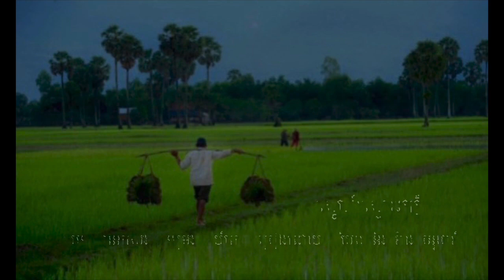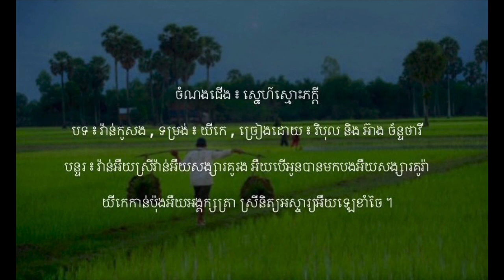ស្នេហ៍ស្មោះភក្ដី - បទ ៖ វ៉ាន់កូសង - យីកេ | វិបុល និង អ៊ាង ច័ន្ទថាវី | ភ្ជុំបិណ្ឌ - Pchum Ben Song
ចំណងជើង ៖ ស្នេហ៍ស្មោះភក្ដី

បទ ៖ វ៉ាន់កូសង , ទម្រង់ ៖ យីកេ , ច្រៀងដោយ ៖ វិបុល និង អ៊ាង ច័ន្ទថាវី

បន្ទរ ៖ វ៉ាន់អឺយស្រីវ៉ាន់អឺយសង្សារគូរង បើអូនបានមកបងអឺយសង្សារគូរ៉ា

យីកេកាន់ប៉ុងអឺយអង្គក្សត្រា ស្រីនិត្យអស្ចារ្យអឺយឡេខាំចៃ ។

តូចអឺយតូចតន់មាសឆ្អិន រដូវភ្ជុំបិណ្ឌអូនល្អអស្ចារ្យ

 ស្លៀកហូលអាវប៉ាក់ព័ទ្ធឆៀងក្រមា ដៃនាងកាន់ផ្កាធូបទៀនចានស្រាក់ ។

កន្សែងបងចងរឹតជាប់ចង្កេះ បានអីច្រើនម្ល៉េះរែកមិនព្រមដាក់

 ខំរត់តាមស្រីអឺយបែកញើសសស្រាក់ រួសរាយរាក់ទាក់អឺយបែបចង់លែបខាយ ។

បងរែកអន្សមនំចេកនំចាំង ចិត្តត្រេកអរខ្លាំងខំស្កាត់ពីឆ្ងាយ

ទៅវត្តជួបអូនច្បាស់ជាសប្បាយ តើស្រស់ឆោមឆាយយល់ដែរឬអី ?

បើបងទៅវត្តកំណត់ឱ្យច្បាស់ កុំគិតផ្ដេសផ្ដាសលលេងសម្តី

ចង់យកចំណេញអឺយឆ្លៀតចែចង់ស្រី មិនគួរគប្បីអឺយខុសក្បួនតម្រា ។

មួយឆ្នាំភ្ជុំម្តងបងចេះចាំស្ទាត់ ខេមរាទៅវត្តបំណងប្រាថ្នា

ឧទ្ទិសកុសលជូនដល់ដូនតា សូមកែវជីវ៉ាមេត្តាខន្ដី ។

បើបងគោរពតាមប្រពៃណី អូនជានារីមិនប្រកាន់អី ។

ក្រោយចេញវស្សាប្រាប់ម៉ែចូលស្តី ស្មោះស្ម័គ្រភក្ដីសុខសាន្តទៅអឺយ ៕